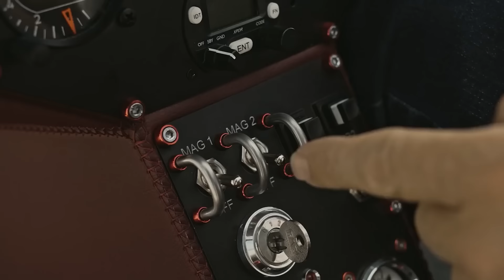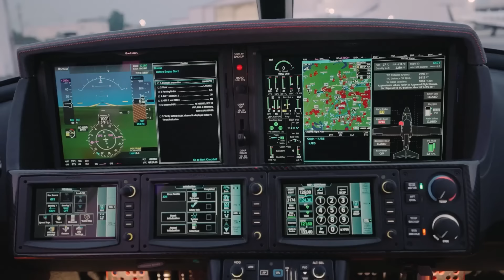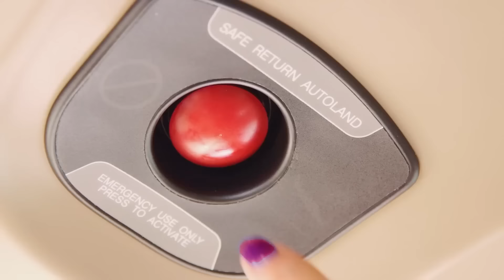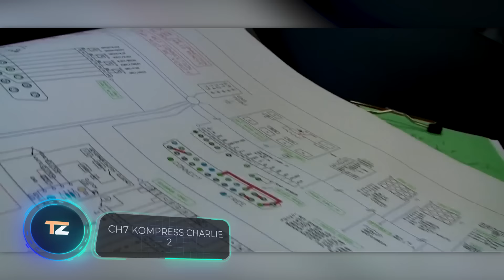20 САМЫХ МАЛЕНЬКИХ ЛЕТАТЕЛЬНЫХ АППАРАТОВ В МИРЕ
3) Colomban Cri-Cri

4) BD-5J
(preview)

6) Starr Bumble Bee 2

7) Gen H-4

9) AIR ONE

15) Dyke Delta

18) Baker Supercat
(preview)

00:00 - Colomban Cri-Cri
01:16 - BD-5J
02:25 - Starr Bumble Bee 2
03:30 - AIR ONE
04:25 - Nisus
05:22 - Cirrus Vision Jet
06:15 - Archaeopteryx
07:14 - Micron Helicopters
08:08 - Pivotal
09:24 - SD-1 Minisport
10:24 - Gen H-4
11:14 - Subsonex
12:07 - CopterPack
12:56 - Opensky M-02J
14:10 - J6 Fregata
15:15 - Dyke Delta
16:18 - Kitty Hawk Flyer
17:16 - Baker Supercat
17:57 - CH7 Kompress Charlie 2
18:52 - Пчёлка / Pchelka